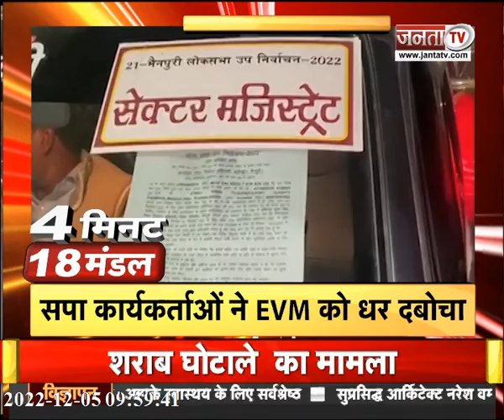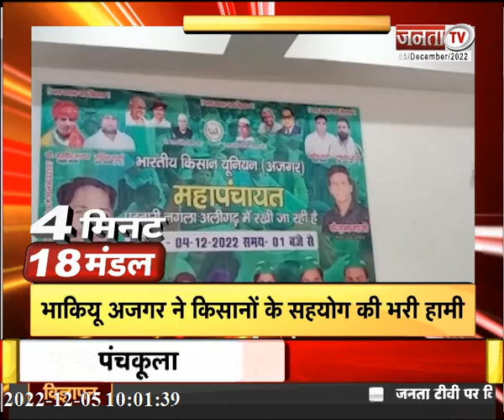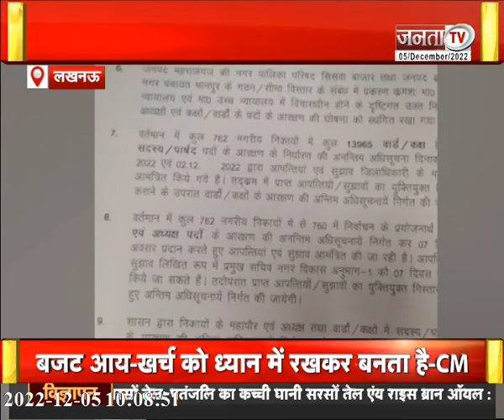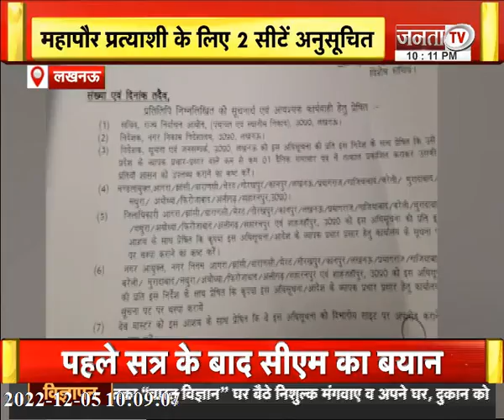देखिए उत्तर प्रदेश और उत्तराखंड से जुड़ी तमाम बड़ी खबरें